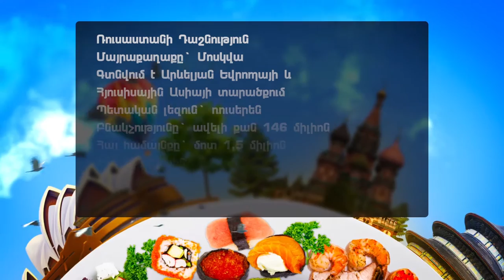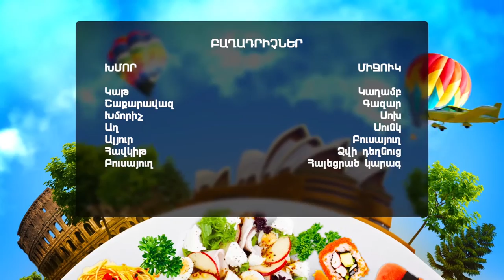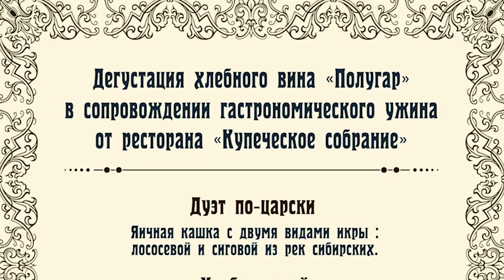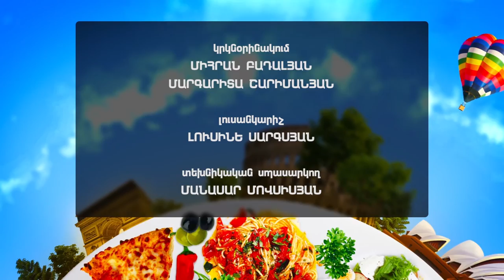PROGRAM "Cuisines of the world" RUSSIAN FEDERATION ©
EMBASSY OF THE RUSSIAN FEDERATION IN THE REPUBLIC OF ARMENIA
Ivan Volinkin, Ambassador Extraordinary and Plenipotentiary